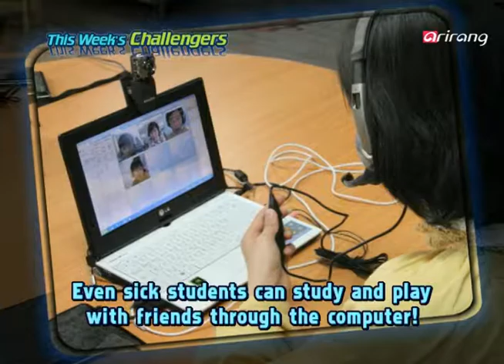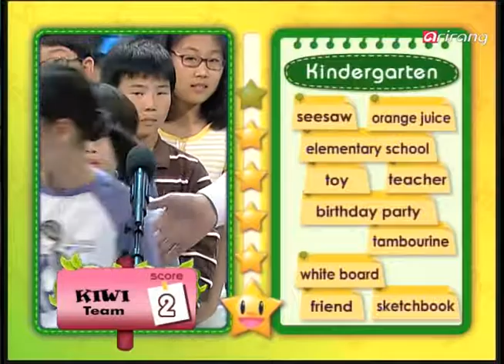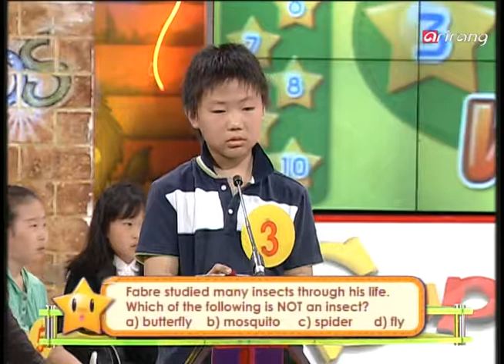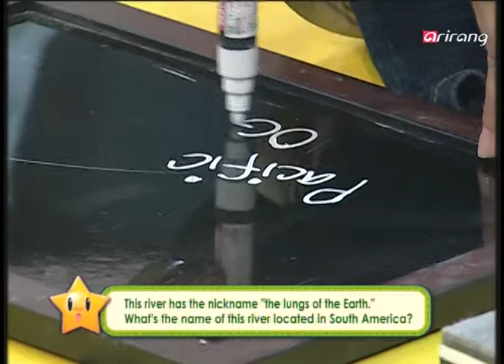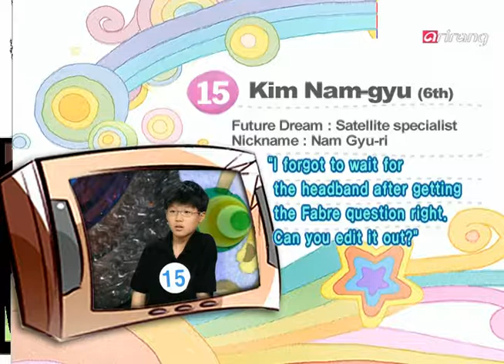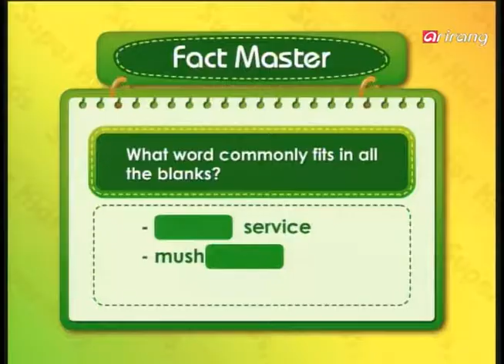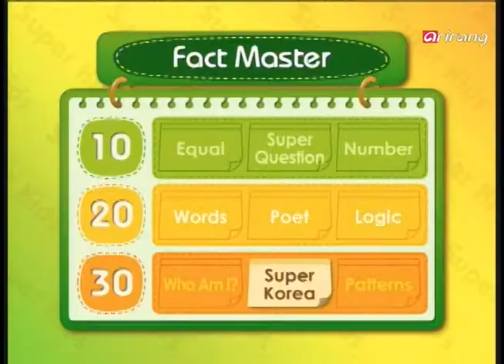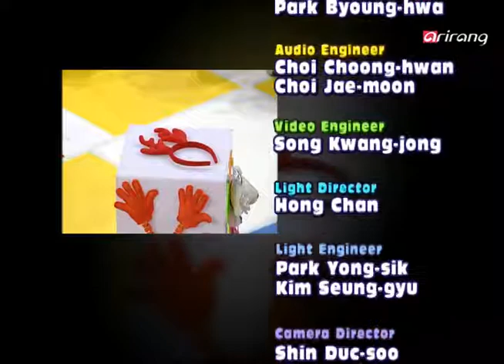[Superkids] Ep.115 - Seoul Kwangjang Elementary Schoo (서울 광장 초등학교) _ Full Episode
-60 seconds
newspaper-China-tree-stamp-eraser
moon-bed-pillow-diary-dark
piano-cap-white board-birthday party-elementary school-sketchbook
computer-hair dryer-clock-fan-

Saint-Leons, Jean Henri Fabre, c) spider, teacher, 10 series ,April 3rd, bee, death, ant, duck

-Help
yellow, 30 toys, Amazon river

-Panic attack
bell, whale, yoghurt, boxing, marathon

-Fact master
Saint Exupery, Duet, 10'o clock, room, 4 years, scissors, 51, Baeksulgi

-Super round
face, camp, pet, net, nephew, bow, fountain

-60 seconds
신문-중국-나무-우표-지우개
달-침대-베개-일기-어둠
피아노-모자-화이트보드-생일파티-초등학교-스케치북
컴퓨터-드라이기-시계-선풍기

생 레옹, 장 앙리 파브르, c) 거미, 교사, 10 시리즈(권), 4월 3일, 벌, 죽음, 개미, 오리

-Help
노랑, 30개, 아마존강

-Panic attack
종, 고래, 요커트. 복싱, 마라톤

-Fact master
생텍쥐페리, 듀엣, 열시, room, 4년, 가위, 51, 백설기

-Super round
얼굴, 캠프, 애완동물, 둥지, 조카, 활, 분수